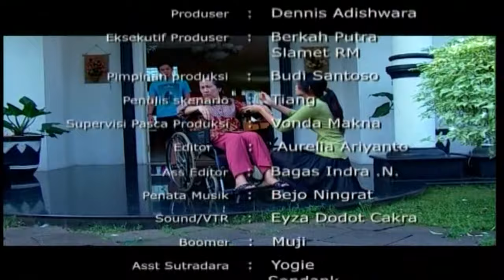Suster Pilihan Nenek | Cintaku Nenek Ompong | FTV GTV | (7/7)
Hai Guys!!